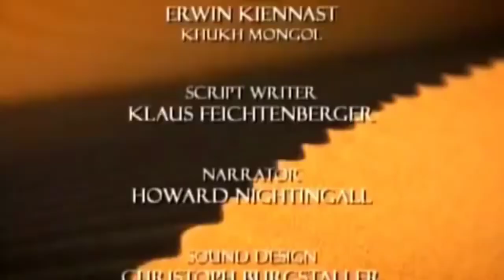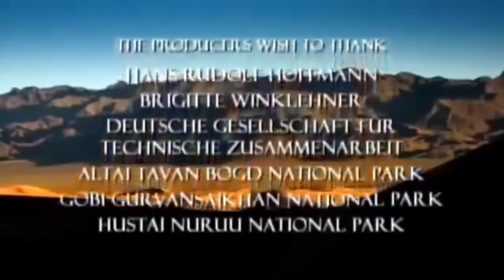animales salvajes de Mongolia documental en español